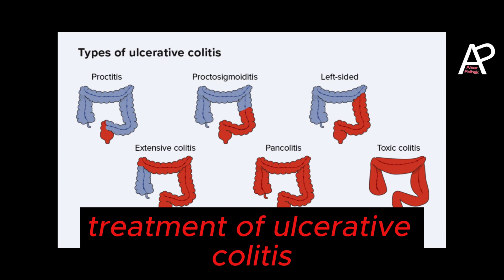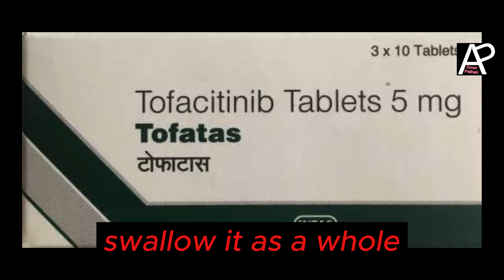TOFATAS TABLET | Use | Side Effect | Work | How to Use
tablet,
tofatas tablet 5 mg,
tofatas tablet for hair,
tofatas tablet in hindi,
tofatas tablet for vitiligo,
tofatas tablet 5 mg in vitiligo,
tofatas tablet 5 mg uses in hindi,
tofacitinib tablets 5mg tofatas,
tofatas tablet for alopecia in hindi,
tofatas tablet uses in hindi